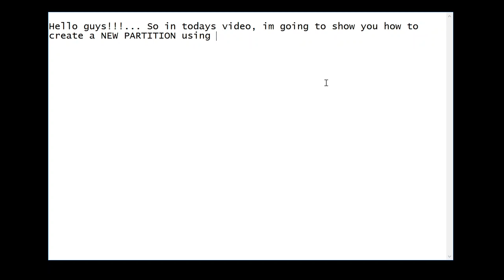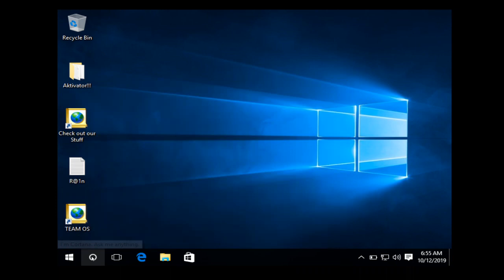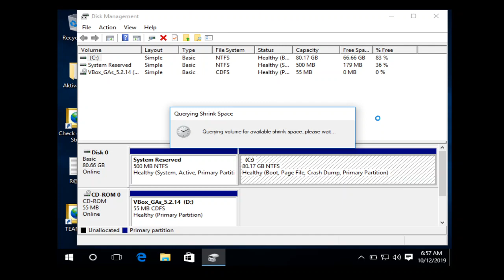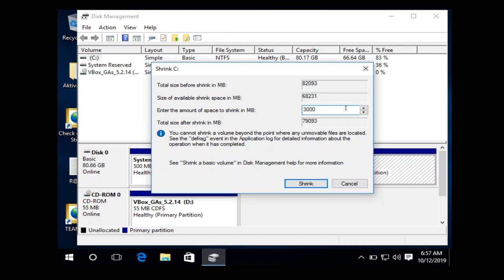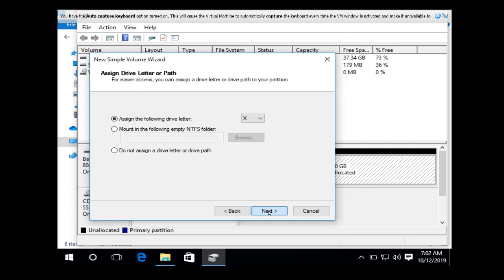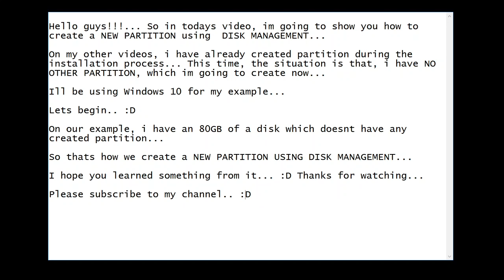DISK PARTITION USING DISK MANAGEMENT